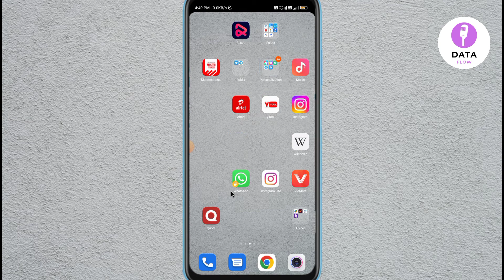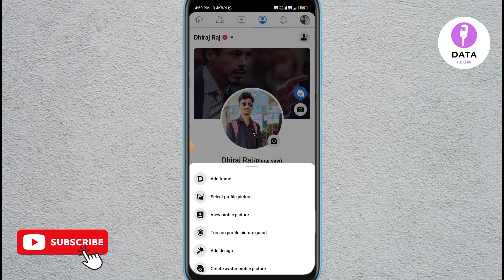Facebook par profile photo kaise lagaye | Facebook me profile picture kaise change kare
about video :- dosto aaj ke is video me aapko batane wala hu facebook me profile photo kaise lagaye umeed karta hu aapko yeah video pasand aayegi

Facebook par profile photo kaise lagaye | Facebook me profile picture kaise change kare | Facebook me profile photo kaise lagaye

your query
Facebook par profile photo kaise lagaye
Facebook me profile picture kaise change kare
Facebook me profile photo kaise lagaye
facebook profile photo change
facebook profile picture change
how to set facebook profile picture
facebook dp me photo kaise lagaye
facebook dp change kaise kare

see you soon take care bye bye